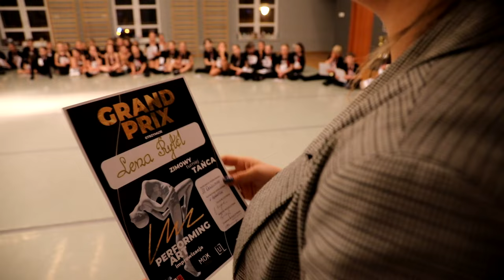LUZ WINTER DANCE FACTORY 2024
Warsztaty LUZ Winter Dance Factory 2024 odbyły się w dniach 13-18 stycznia. Kierowane były do tancerzy na poziomie zaawansowanym i średniozaawansowanym. Na uczestników czekała znakomita kadra instruktorów, złożona z pedagogów tańca klasycznego, modern i jazz oraz zajęcia teatralne.

Kierownik warsztatów - Joanna Woszczyńska

Instruktorzy:
• Stephen Quildan
• Julia Buczyńska
• Vita Vaskis
• Bartek Woszczyński
• Margarita Orzełowska
• Dorota Goriajnow
• Katarzyna Popławska
• Natalia Jarząb

Organizatorzy:
Miejski Ośrodek Kultury w Siedlcach
Fundacja LUZ dla Sztuki